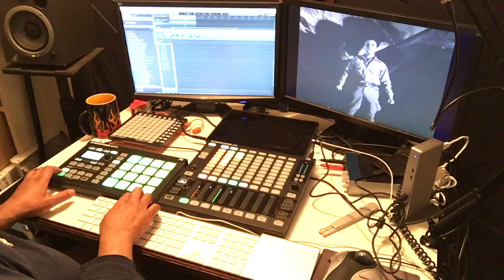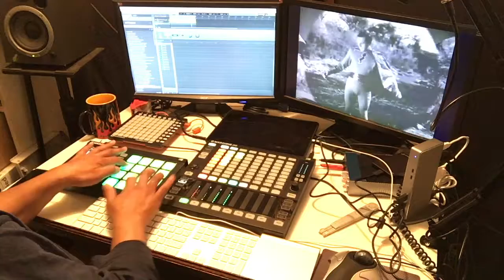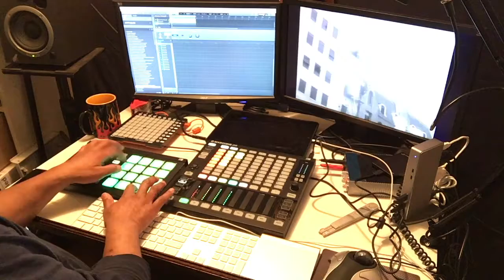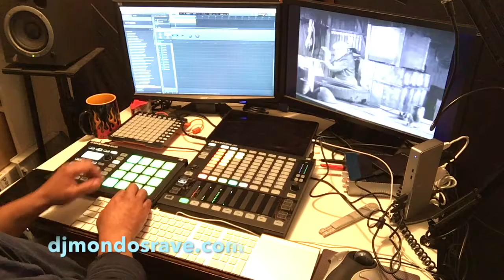DJ Mondo's Atomic Luau: You're Just a Bully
The application of force in defense of personal morality and justice is, to the recipient, often indistinguishable from just being a little dictator.

Check out this tune...
The Atomic Luau is a peek into DJ Mondo’s lab. A sound sketchbook of beats, rhythms and noise that will get inside your head.